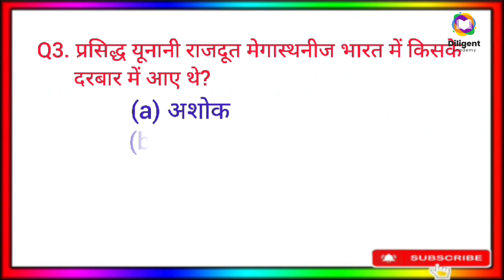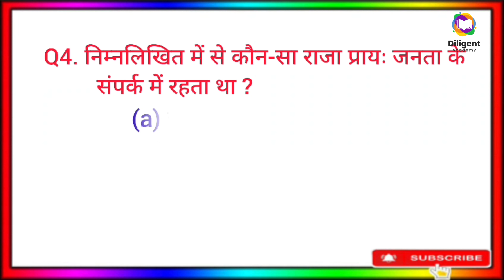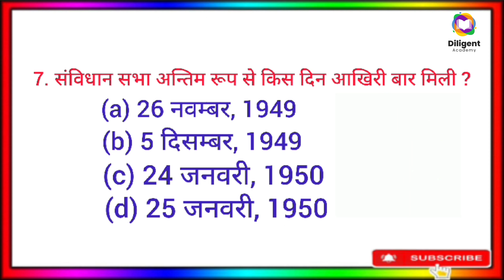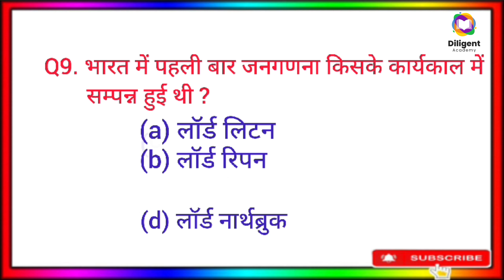Bihar SSC Inter Level Vacancy 2023 | BSSC Inter Level GK/GS Class | GK/GS Mock Test-4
bssc
bssc resul
bssc inter level vacancy 2023 khan sir
bssc inter level form fill up
bihar special
bihar si
bihar ssc syllabus
bihar ssc
bihar ssc from kaise bhare
bihar ssc from fill up 2023
bihar ssc kya hai
bihar ssc inter level me kon kon si post hoti hai
bihar ssc inter level mock test
bihar ssc inter level me kitne exam hote hai
bihar ssc inter level maths syllabus
bihar ssc inter level math reasoning
bihar ssc inter level math syllabus 2023
bihar ssc inter level maths
bihar inter maths
bihar sachivalaya inter level vacancy 2023
bihar ssc inter gk questions
bihar ssc inter gk gs